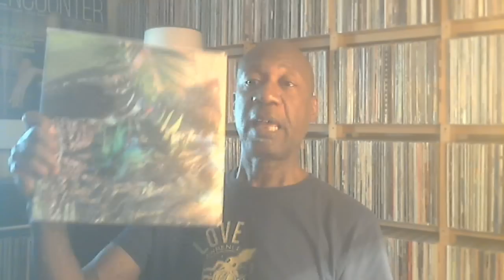"Murphy" is go!